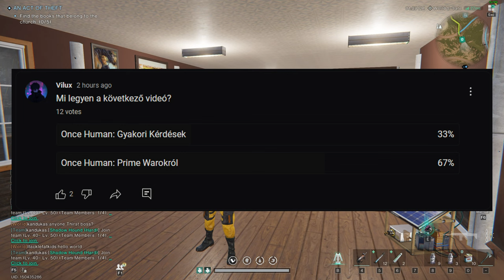Once Human: Deviánsokról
Sziasztok! Ebben a videóban a deviánsokról lesz szó!

🔥💲Olcsó játékok!💲🔥
ENEBA - Olcsó játékok! (PS4, Xbox, PC)!

🔥Gép Config🔥
►Videó felvevő: OBS
►Egér: Asus rog gladius origin 2
►Billentyűzet: RedDragon
►Mikrofon: Hyper X
►Egérpad: GMB Gaming
►Füles: JBL vezeték nélküli
►Gamepad: XBOX
►Kormány: Spirit Of Gamer Race Wheel PRO
►VR: Oculus Rift CV1